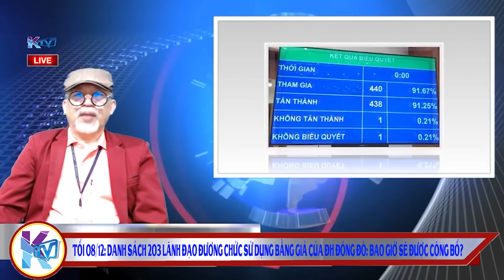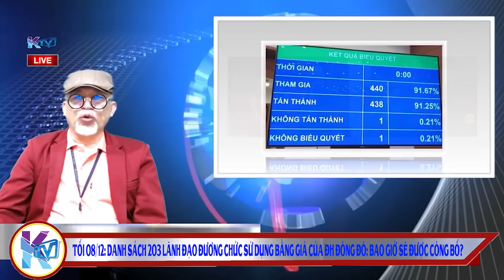KTV tối 08/12: Danh sách 203 lãnh đạo sử dụng bằng giả ĐH Đông Đô: Bao giờ mới được TBT cho công bố?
Vụ bằng giả ĐH Đông Đô - KTV tối 08/12: Danh sách 203 lãnh đạo đương chức sử dụng bằng giả của ĐH Đông Đô gồm những ai, bao giờ sẽ được Tổng BT cho phép công bố?

Mời đăng ký trang Vận động thay Quốc ca VN trên MXH FB

Ngoài ra xin mời đăng ký theo dõi trang Facebook KTV1 để theo dõi các chương trình trực tiếp của KTV hàng ngày tại địa chỉ